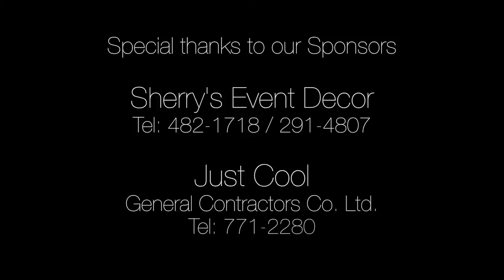Kayna X Savita - Gerua [Official Music Video] (2016)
Artiste: Kayna X Savita
Title: Gerua Cover
Production By: Pablo Maldonado
Male Vocals By: Pablo Maldonado
Female Vocals By: Savita Singh
Master By: Big Rich
Video By: Meiyora Studios
Location Enchanted Gardens Banquet Hall

Cover Version Of Gerua From The Movie Dilwale

►AMAZON MUSIC:

Social Media Platform:
FACEBOOK ACOOUNT: